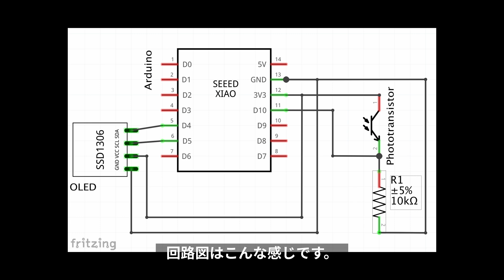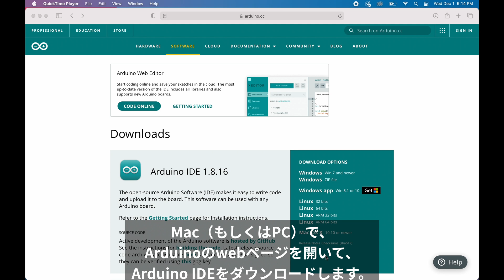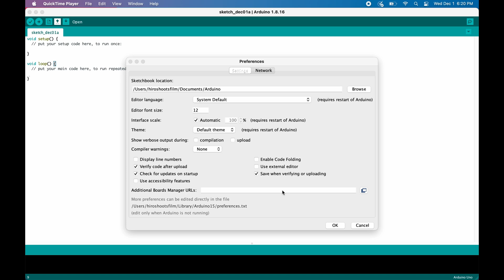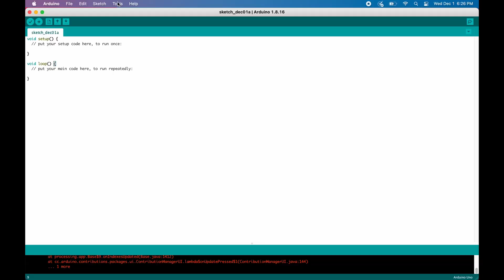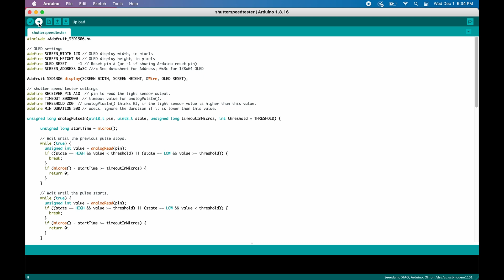【フィルムカメラ】シャッタースピードテスターを作ってみよう！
フィルムカメラのシャッターをテストできる、シャッタースピードテスターを作ってみました。

昔のフィルムカメラには、電気を使わない機械式シャッターが付いています。 ただし、長年使用されていないフィルムカメラのシャッターは正常に動作しない場合があります。 シャッタースピードテスターがあれば、フィルムカメラのシャッター速度が正しいかどうかをチェックできます。

制作には、光センサーを制御できる、Arduino互換の小さなマイクロコントローラー、Seeeduino Xiaoを使いました。ケースもなく、ブレッドボード上に作っただけですが、そのおかげで、手のひらサイズの小さいサイズに収めることができました。センサーは、フォトトランジスターと抵抗の２つの部品だけ。それをSeeeduino Xiaoがアクセスします。回路図とソフトウェアはオープンソースです。

動画で使われたページのURLはこちら：
Arduino IDEのダウンロード

Seeeduino XiaoのボードマネージャーのURL

Arduino Project Hub - プロジェクトの詳細 (英文)

部品リスト（どうやら秋月ですべて揃えることができそうです）：